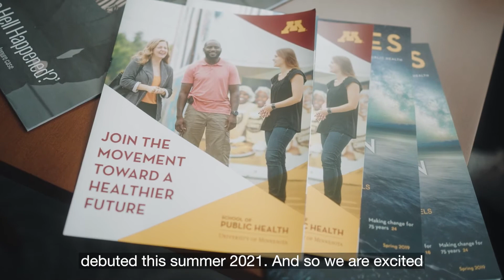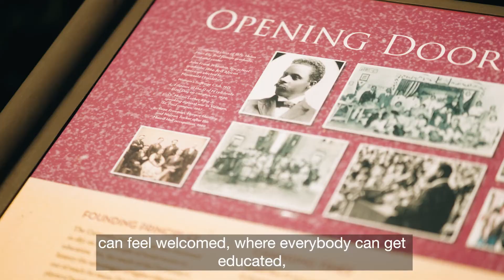The Strategic Plan for Antiracism at the UMN School of Public Health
Through the Strategic Plan for Antiracism, the UMN School of Public Health commits to actively making diversity, equity, inclusion, and justice central to our operations and mission and to challenging racism’s influence wherever it is found.